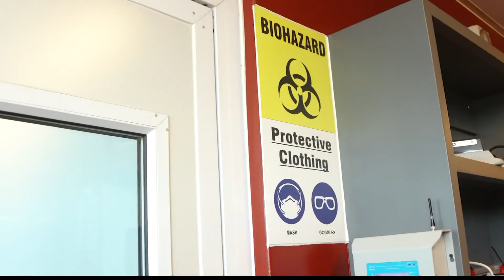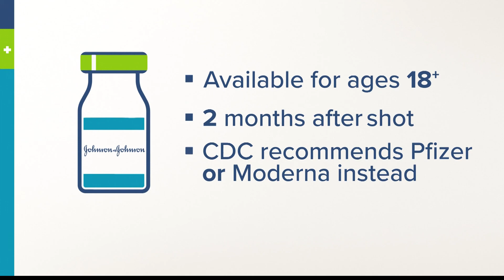Sunday morning coronavirus update - Jan. 23, 2022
Sunday morning's update in the COVID-19 pandemic for Jan. 23, 2022.